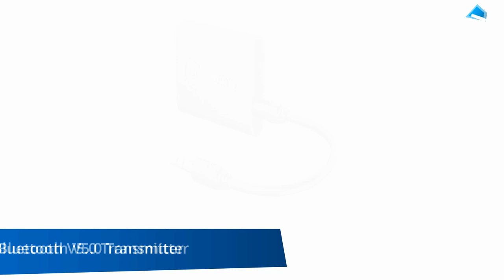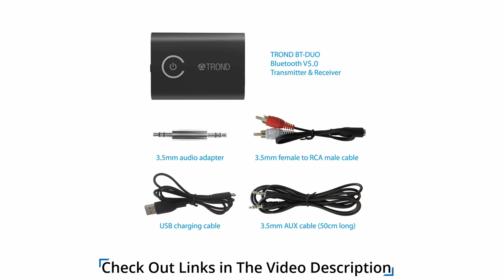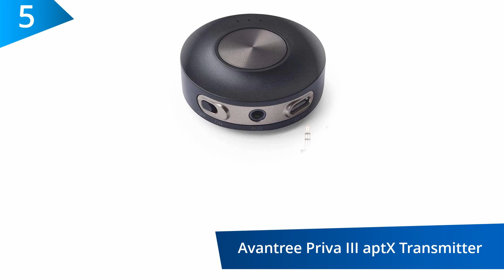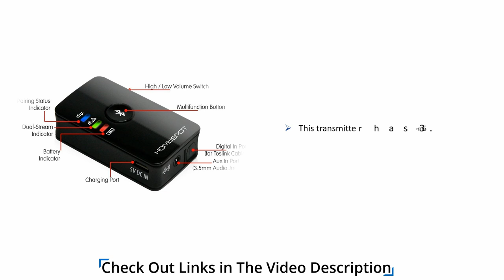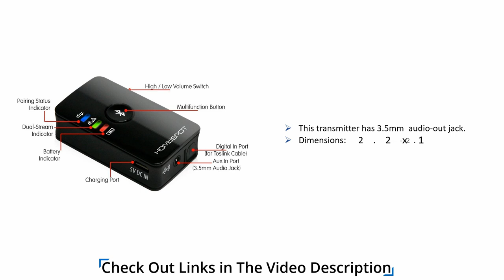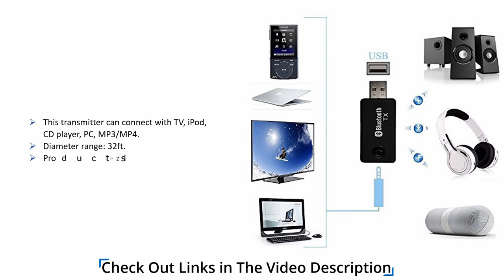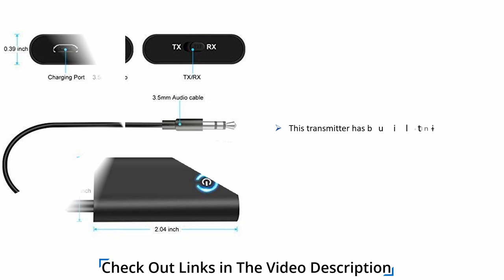10 Best Bluetooth Transmitter 2020 - 2021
10 Best Bluetooth Transmitter 2020

1.TaoTronics Bluetooth 5.0 Transmitter and Receiver, 2-in-1 Wireless 3.5mm Adapter (aptX Low Latency, 2 Devices Simultaneously, For TV/Home Sound System)

2.TROND Bluetooth V5.0 Transmitter Receiver for TV PC iPod, 2-in-1 Wireless 3.5mm Adapter (AptX Low Latency, Pair with 2 Bluetooth Headphones Simultaneously), Black

3.TaoTronics Bluetooth 5.0 Transmitter and Receiver, Digital Optical TOSLINK and 3.5mm Wireless Audio Adapter for TV/Home Stereo System - aptX Low Latency

4.Avantree Long Range Bluetooth Transmitter Receiver for TV & PC, aptX Low Latency Wireless Audio Adapter for Headphones, Home Stereo, Dual Link, Voice Guide, Touch Screen, Optical AUX RCA - Oasis
5.Avantree Priva III aptX Low Latency Bluetooth Audio Transmitter for TV PC (3.5mm AUX, RCA, PC USB Audio, NOT Optical) 100ft Long Range, Wireless Audio Adapter, Dual Link for Two Headphones, No Delay
6.HomeSpot Bluetooth Transmitter for TV Audio Low Latency Wireless Audio Adapter for Headphones, Bluetooth 4.0 no Lip Sync Digital Optical Dual Stream Toslink SPDIF 2 Devices Simultaneously
7.TROND Bluetooth V5.0 Transmitter Receiver, 2-in-1 Wireless 3.5mm Audio Adapter, AptX Low Latency, Smart Codec Indicator, 2 Devices Simultaneously, for TV, iPod, Home Sound System
8.TaoTronics Long Range Bluetooth 5.0 Transmitter Receiver for TV, Wireless Audio Adapter for Home Stereos, aptX Low Latency, aptX HD, Optical Digital, Aux & RCA, Pairs Two Headphones
9.Bluetooth Transmitter, YETOR 3.5mm Portable Stereo Audio Wireless Bluetooth Audio Transmitter, for TV, PC, MP3/MP4.USB Power Supply(TX9)
10Bluetooth 5.0 Transmitter Receiver, ELEGIANT 2-in-1 Bluetooth Adapter with 3.5mm AUX Stereo Output(aptX Low Latency,Pair with 2 Bluetooth Devices Simultaneously) for PC/TV/Home Car Sound System

Best Bluetooth Transmitter

TaoTronics Bluetooth 5.0 Transmitter TT-BA07
The Bluetooth 5.0 connection offers improved stability when connected. It has a switch that you can use in selecting between the transmitter or receiver functions on the device. It supports the pairing of two devices at the same time.
It has a long-lasting battery that can work for 10 hours straight. Also, it still functions while charging. When using a supported low latency Bluetooth receiver, the aptX Low Latency feature of the transmitter provides lag-free streaming of content.
It has an aptX audio codec that is excellent for providing a more in-depth and more luxurious sound experience. There is a 3.5mm/RCA audio jack, but the device doesn't support volume controls or music pause and play.

TROND Bluetooth V5.0 Transmitter Receiver
This transmitter has a range of up to 10 meters or 33ft. with a 160mAh li-polymer battery that offers a battery life of about eight hours. There is an LED light that turns blue when you successfully pair the transmitter with a Bluetooth device.
The is an aptX Low Latency feature that prevents lag issues when users connect a device that supports the aptX low latency.
There is no support for hands-free calling with this device, which is noteworthy as it may pose an issue later.

TaoTronics Bluetooth 5.0 Transmitter TT-BA09
This is a versatile transmitter that offers the option of use between a receiver or transmitter mode. It allows connection using a 3.5mm audio jack or an optical audio function.
It has a long-lasting battery that offers up to 15 hours running time. The device runs on the Bluetooth 5.0 and has a backward compatibility feature. Enjoy synchronized audio and video due to the aptX low latency feature.